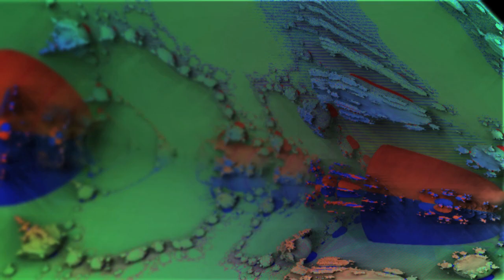Leiden unter Palmen